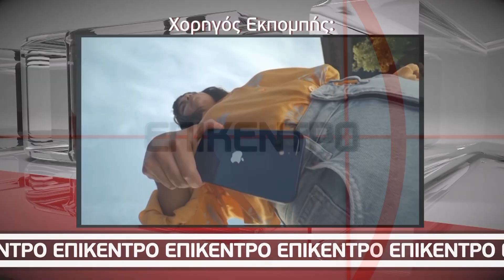Επίκεντρο | Στρατής Τζίμής